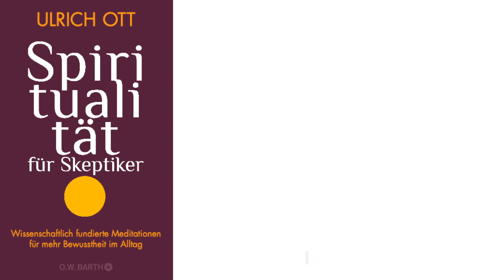Teaser: Ulrich Ott über "Spiritualität für Skeptiker"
Wo sich Spiritualität und Wissenschaft begegnen: Dieses Buch wird unser Weltbild deutlich erweitern.

"Spiritualität für Skeptiker" von Ulrich Ott erscheint am 1. März 2021.